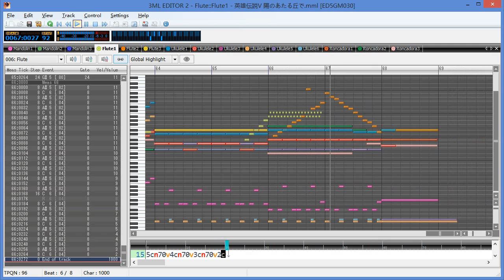[MabiMML]ED5 ~ 陽のあたる丘で